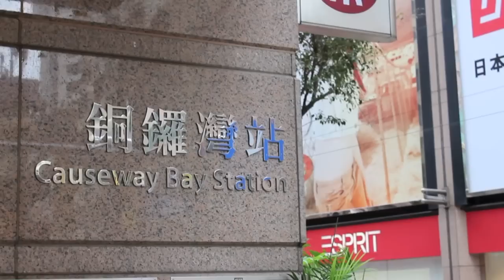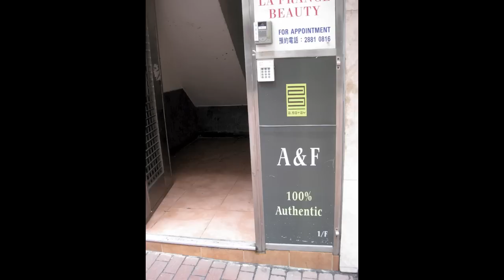Lost in Hong Kong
A quick montage of video/photos of my one-week stay in Hong Kong.  I got lazy, kind of rushed through it and didn't do a narrative because I suck at talking to a camera.  And I lost my voice.  =)

Music
Cry For You by September